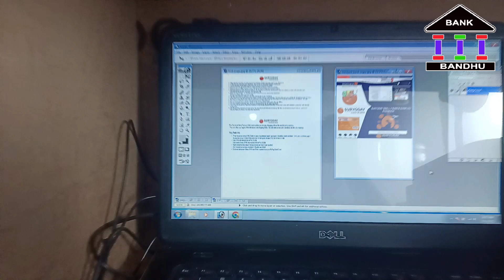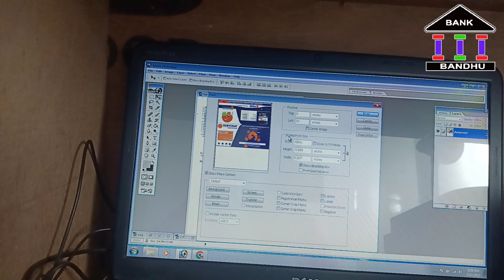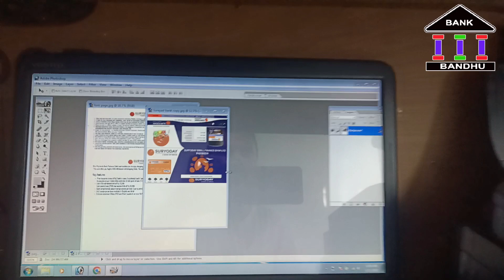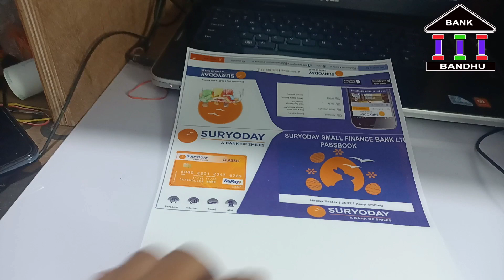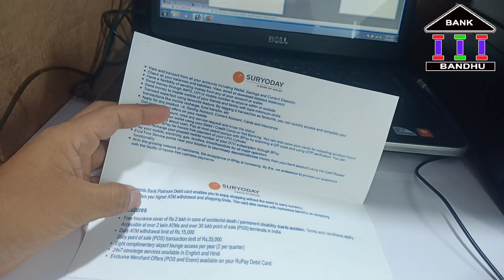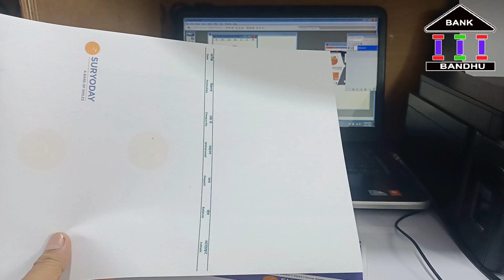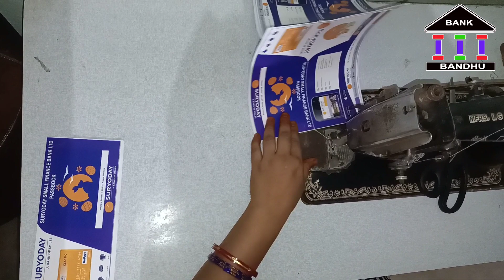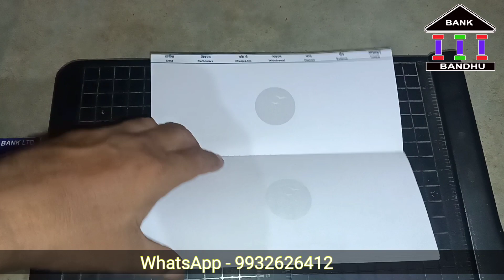CSP POINT ME PASSBOOK PRINT II अब सेण्टर में पासबुक छपे नॉर्मल प्रिंटर से